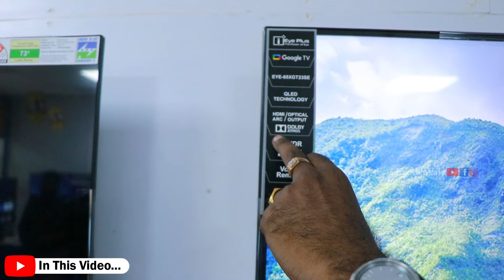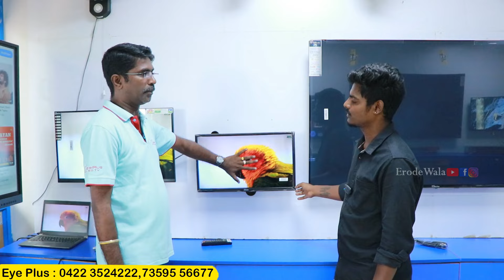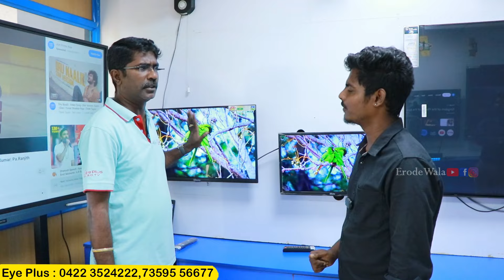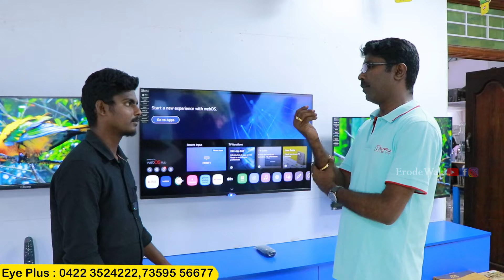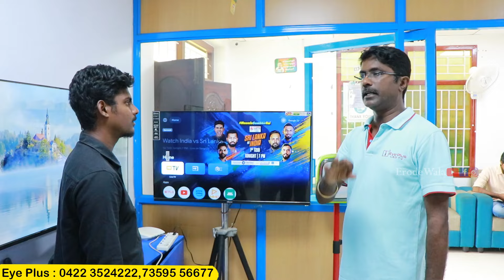EYE PLUS -யின் Aadi offers sound bar &subwoofer 3 Years service warranty | EYEPLUS TV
EyePlus TV will quickly become the go-to destination for TV lovers in the area. So why wait? Come visit us today and experience the EyePlus TV difference for yourself!

விளம்பர தொடர்புக்கு  (For your shop or products explore Contact )